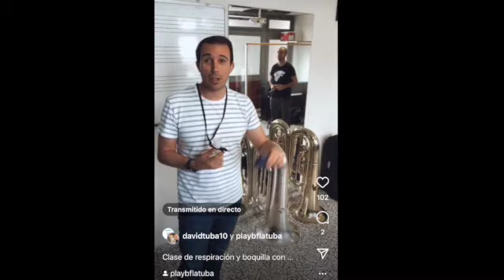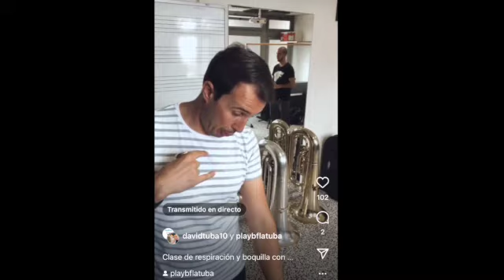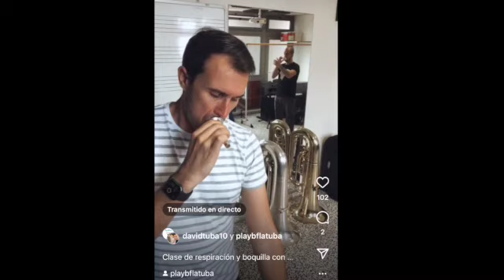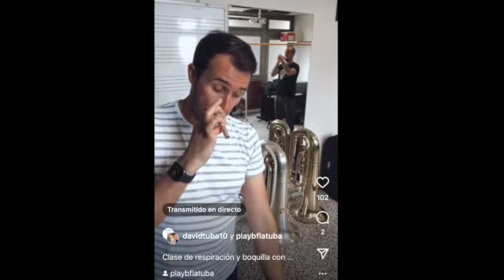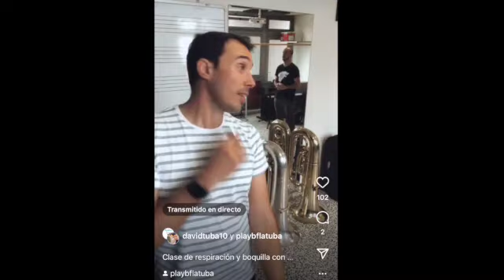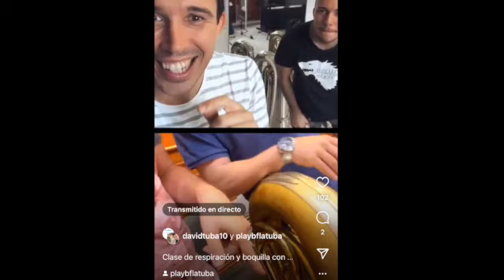Clase de TUBA en Directo: Respiración & Boquilla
Clase en directo con mi alumno Ancor Bastista (IG: PlayBflatTuba) en la que trabajamos ejercicios de respiración y boquilla.